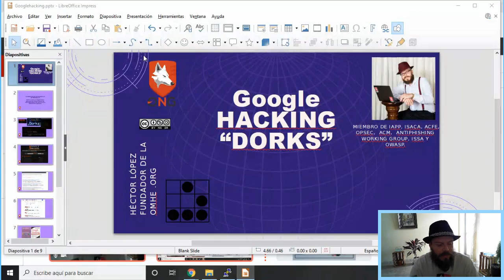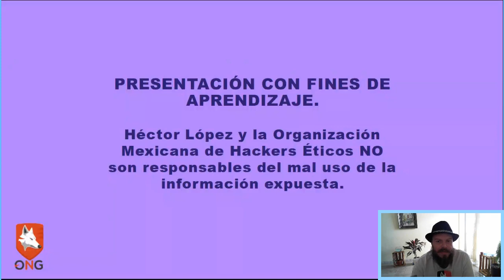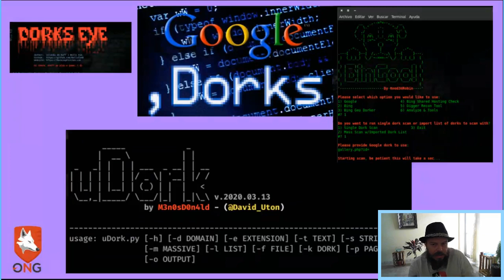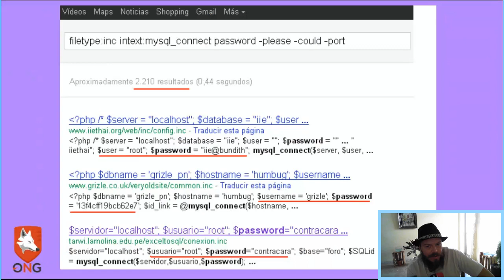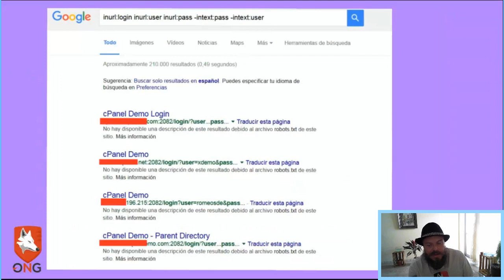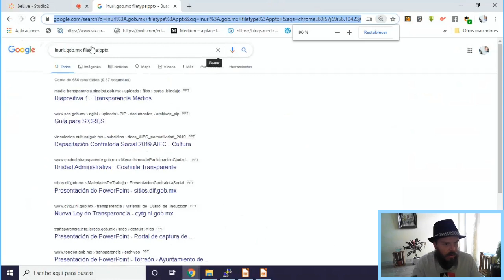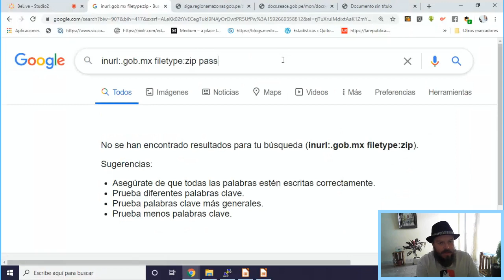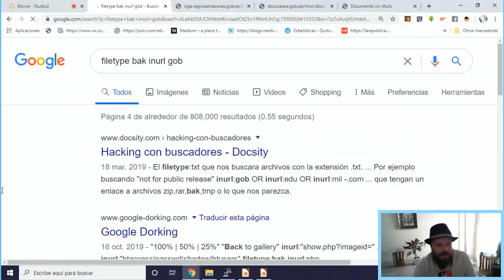Aprendiendo a hacer técnicas de Google Hacking en vivo